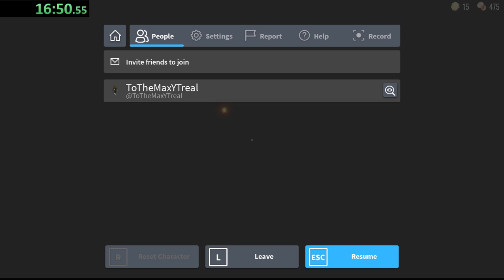Roblox Doors speedrun NO ITEMS (27:09.09)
If you want to do speedruns with the timer I use just go